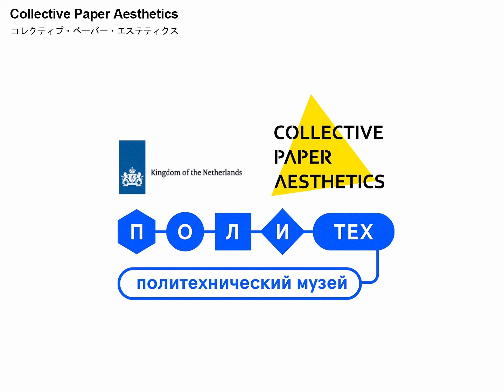Ring op het ding at ‎политехфест‬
Interactive Paper Installation by Collective Paper Aesthetics at Polytech Festival May 2015, Moscow – Russia.
Video Alexey Kurbatov
Music Long Arm - Blue Birds Red Flowers
Bass by Sneaky of Fingathing